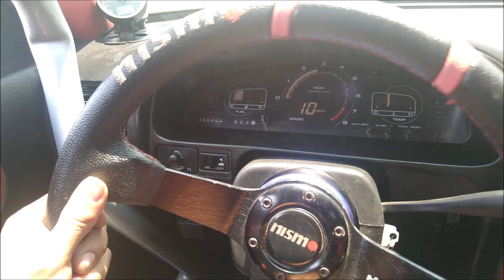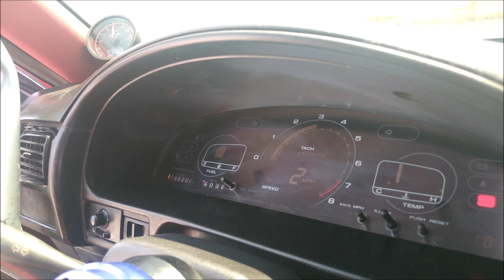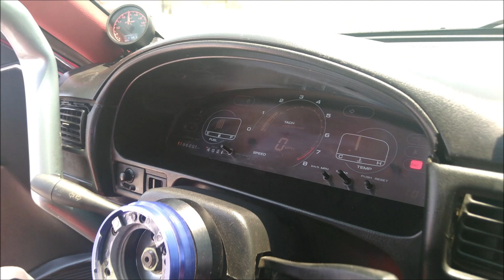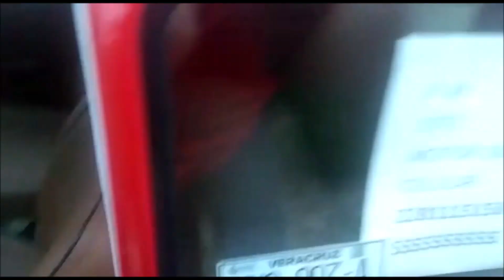Nissan B13 con Swap 2.0; ¡Tuning Potosino!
Regresamos a la ciudad de San Luis Potosí para grabar este Tsuru 1998 propiedad de Alex, entre sus más recientes actualizaciones está el cambio de rines y el Swap de motor 2.0 de un Nissan Sentra.